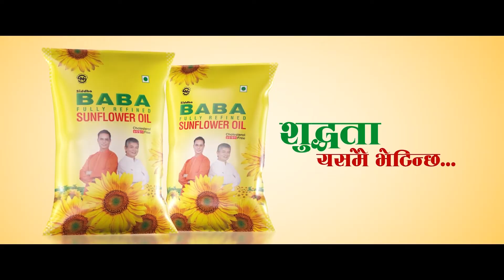अमेरिकासँग पराजित भएपछि के भन्छन् नेपालका कम्तान सन्दीप? | Sandeep Lamichhane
विज्ञापनका लागि
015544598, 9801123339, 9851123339